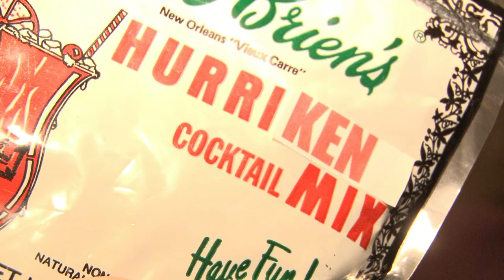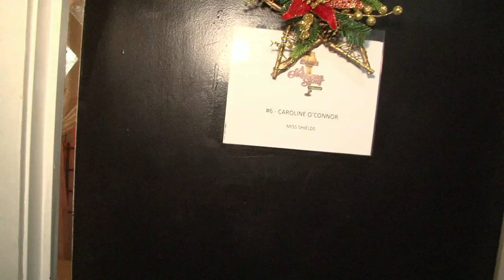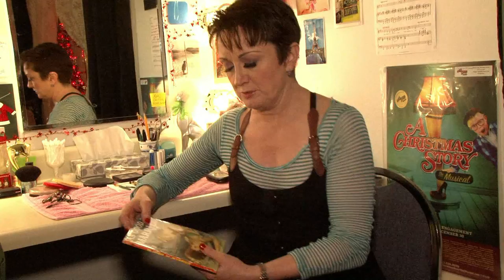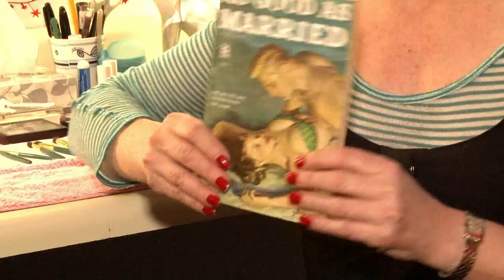Caroline O'Connor: A CHRISTMAS CAROLINE on That's Kentertainment!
"That's Kentertainment!" host Ken Kleiber is disappointed that annual "Christmas Carol" guests Carol Channing and Charo couldn't be on the show this year due to complications arising from Hurricane Sandy.  All hope seems lost for a new Christmas special until a mighty-force swirls up from Down Under to save the day!  Australian-based superstar Caroline O'Connor (currently in A CHRISTMAS STORY on Broadway) is featured in the longest-titled holiday special ever, "That's Kentertainment presents 'The 11th Annual Christmas Carol: A CHRISTMAS CAROLINE!'" with a few surprise guests appearances as well!